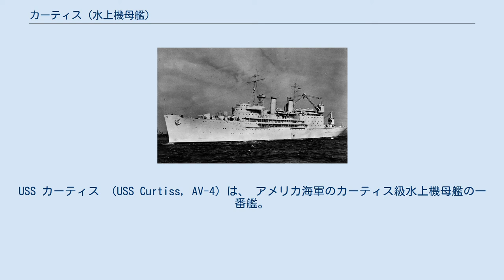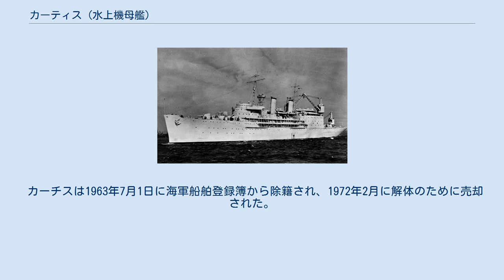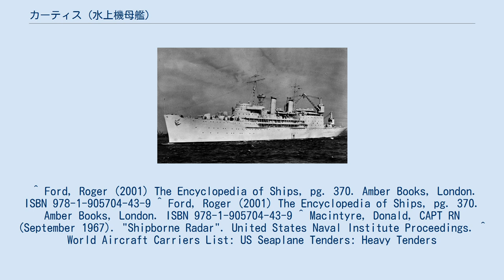カーティス (水上機母艦)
USS カーティス （USS Curtiss, AV-4）は、 アメリカ海軍のカーティス級水上機母艦の一番艦。
 1940年4月20日にニュージャージー州カムデンの ニューヨーク造船公社においてH・S・ウィーラー夫人の立ち会いの下進水し、1940年11月15日にS・P・ジンダー司令官のもと就役した。
 アメリカ海軍初の特設艦艇ではない、初めから専用として建造された水上機母艦。
 この船は日本海軍の水上機母艦秋津洲と同じく長距離哨戒を行う飛行艇部隊に整備、修理、補給、および指揮施設を提供することを目的としていた。
 この艦は前線において基地として運用することを意図していたため、重武装しており、水上機部隊を前方地域で数か月間運用し続けるために必要なすべての設備を備えていた。
 カーティスは、1941年の春まで、 ノーフォークおよびカリブ海で訓練を行った。
5月26日、彼女はハワイ・真珠湾へ向けて出発し、現地置いて警備船部隊と2つの哨戒爆撃飛行隊を担当した。
 10月15日から11月9日まで、カーティスはウェーク島の駐屯軍を補強するために、飛行機の乗員と貨物の輸送任務を行った。
 12月7日8時36分、 真珠湾内において日本海軍の小型潜水艦の雷撃を受けるが魚雷は外れ難を逃れる。
その後、 この潜水艦は駆逐艦モナハンによる体当たりと爆雷によって沈められた。
 その後カーティスは日本海軍の艦載機部隊の攻撃により損傷を負い19 名が死亡した。
 12月28日、カーティスはサンディエゴにおいて修理を行い、損傷したクレーンを20 mm（0.79インチ） 対空 砲と交換した。
 4日後に修理は完了し、1942年1月13日に真珠湾に戻り、6月までサモア、 スバ、 ヌメアの基地への兵士と補給品の輸送任務についた。
 1942年6月2日に真珠湾を出発したカーティスは、6月16日から8月4日まで、ヌメアで南太平洋海軍航空隊の旗艦を務め、水上機母艦の旗艦として、駆逐艦や水上機へ修理及び補給任務を務めた。
ソロモン諸島では1943年7月9日までエスピリトゥサントにおいて作戦に従事した。
サンフランシスコでのオーバーホール後、11月7日にエリス諸島の フナフティに到着し、1943年12月29日までフナフティを拠点とし、その後タラワ （1943年12月31日-1944年3月8日）、 クェゼリン （3月10日-6月26日）、 エニウェトク （6月27日-8月9日）、 サイパン （1944年8月12日-1945年1月1日）、 グアム （1月2日-2月7日）の順に各地を転戦。
 カーティスはサンフランシスコでの修理の後、1945年5月22日に第一航空艦隊の旗艦として沖縄へ出航。
6月21日、日本の特別攻撃隊の体当たり攻撃を受け損傷、乗組員のうち35人が死亡、21人が負傷した。
 応急処置に成功したため、4日後にはマーレ島海軍工廠へ向かった。
 西太平洋の艦隊に再び加わったカーチスは、1945年12月5日に沖縄で第一航空艦隊（第75タクスフォースの一部）に加わった。
1946年5月から1947年6月までカーティスはウィンフィールド・スコット・カニンガム船長が指揮していた。
 1947年3月8日までに台湾海峡の哨戒艦隊とともに艦隊演習に参加のほか、周辺基地への人員や物資の輸送任務を行い、また中国の青島に何度か訪問した。
その後原子力委員会の科学機器の輸送のために西海岸へ戻った。
 1948年、カーティスはサンドストーン作戦のためにいくつかの核兵器を搭載してエニウェトクに到着した 。
その後、アラスカ周辺海域での訓練に従事する前に西海岸に戻り、1949年初頭にサンフランシスコに帰還した。
 カーティスは、1949年初頭までアラスカ海域で水陸両用作戦を3週間行い、指揮艦として第1艦隊の旗艦を務めた。
 カーティスは1949年の夏の間、 シアトル沖で水陸両用演習を行っていた間、この演習の旗艦を務めた。
 朝鮮戦争の発生直後カーティスはサンディエゴから出航し、1950年7月に韓国海峡でのパトロールに参加し、岩国と呉を拠点に、2つのマーティンPBMマリナー飛行隊とイギリス軍のショートサンダーランドの飛行隊を支援した。
 1951年1月14日にカーティスはサンフランシスコに戻り、科学的研究の拠点として使用できるよう変更を加えた。
 2月23日から6月13日まで、カーティスはグリーンハウス作戦の旗艦となり、エニウェトクでの核実験において...